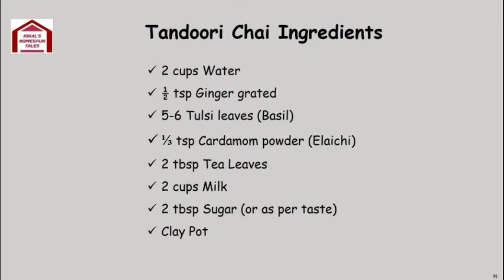Tandoori Chai | तंदूरी चाय | Smoky flavoured Tea | Hot Lava Tea | Hot Pot Tea without Tandoor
In this video we will how to make Tandoori Chai.
Ingredients:-
2 cups Water
½ tsp Ginger grated
5-6 Tulsi leaves (Basil)
⅓ tsp Cardamom powder (Elaichi)
2 tbsp Tea Leaves
2 cups Milk
2 tbsp Sugar (or as per taste)
Clay Pot